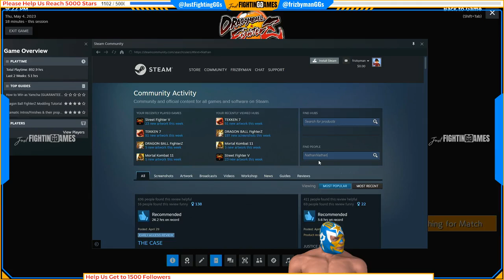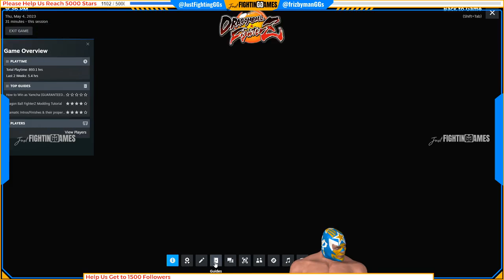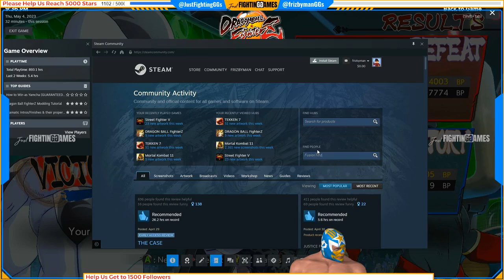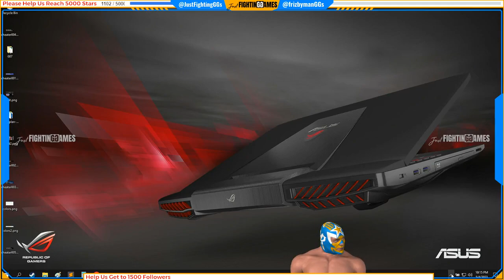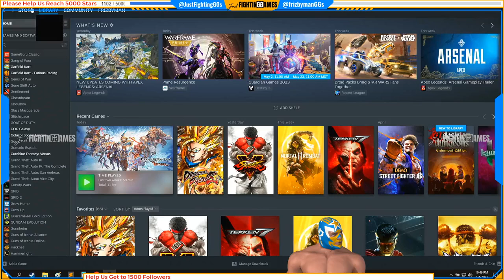Dragon Ball FighterZ Epic Fighs 🔴▶⏸ DBFZ Dragon Ball FighterZ Epic Fighs 🔴▶ 767253661535472